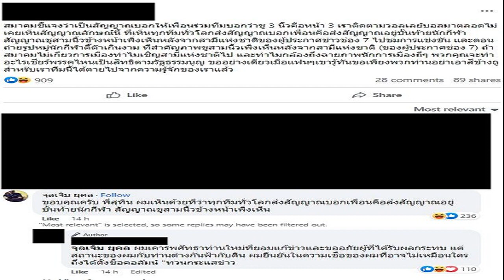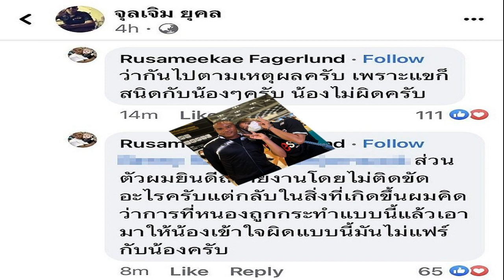ม จ จุลเจิม ไปต่อ โผล่เมนต์ ปมร้อน 'อัจฉราพร' ชูนิ้วส่งสัญญาณ ยันไม่เคยเห็น ชู 3 นิ้วข้างหน้า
ม.จ.จุลเจิม ไปต่อ-โผล่เมนต์ปมร้อน ‘อัจฉราพร’ ชูนิ้วส่งสัญญาณ ยัน ไม่เคยเห็น นักวอลเลย์ ส่งสัญญาณ 3 นิ้วข้างหน้า ทุกทีมทั่วโลกทำที่บั้นท้ายนักกีฬา

กลายเป็นเรื่องราวที่สังคมออนไลน์ ถกเถียงกันอย่างดุเดือด เมื่อ ม.จ.จุลเจิม ยุคล โพสต์เฟซบุ๊กเป็นภาพ “เพียว” อัจฉราพร คงยศ นักวอลเลย์บอลหญิงไทย พร้อมข้อความตำหนิ ชูสามนิ้วในสนาม ไม่ใช้สติปัญญา ไม่ควรติดทีมชาติ ทว่าหลังจากนั้น ม.จ.จุลเจิม ได้ลบโพสต์ดังกล่าว แล้วโพสต์ขอโทษ อัจฉราพร
ต่อมา สมาคมกีฬาวอลเลย์บอลแห่งประเทศไทย ออกแถลงการณ์ชี้แจง ระบุว่า ที่ อัจฉราพร คงยศ นักกีฬาทีมชาติไทยแสดงสัญลักษณ์เพื่อให้เพื่อนร่วมทีมรู้ว่าคู่ต่อสู้จะเล่นในลักษณะใด ทีมเราควรจะเตรียมพร้อมตั้งรับตามแผนที่ผู้ฝึกสอนวางไว้อย่างไร

อย่างไรก็ดี ล่าสุด มีผู้ใช้เฟซบุ๊กรายหนึ่ง โพสต์ข้อความในประเด็นดังกล่าว โดยระบุว่า สมาคมชี้แจงว่าเป็นสัญญาณบอกให้เพื่อนร่วมทีมบอกว่าชู 3 นิ้วคือหน้า 3

ส.วอลเลย์บอล แจงยิบนักวอลเลย์บอลสาวไทย ชูสามนิ้วในสนาม
ม.จ.จุลเจิม โพสต์จวก อัจฉราพร ชูสามนิ้วในสนาม ไม่ใช้สติปัญญา ไม่ควรติดทีมชาติ
เราติดตามวอลเลย์บอลมาตลอดไม่เคยเห็นสัญญาณลักษณ์นี้ ที่เห็นทุกทีมทั่วโลกส่งสัญญาณบอกเพื่อนคือส่งสัญญาณอยู่บั้นท้ายนักกีฬา สัญญาณชูสามนิ้วข้างหน้าเพิ่งเห็น

ซึ่ง ม.จ.จุลเจิม ได้เข้าไปคอมเมนต์ โดยระบุว่า ขอบคุณครับพี่ ผมเห็นด้วยที่ว่าทุกทีมทั่วโลกส่งสัญญาณบอกเพื่อนคือส่งสัญญาณอยู่บั้นท้ายนักกีฬา สัญญาณชูสามนิ้วข้างหน้าเพิ่งเห็น